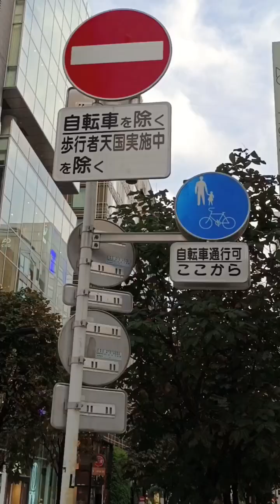Jepang 2022 - Jalan Sore di Ginza Jepang